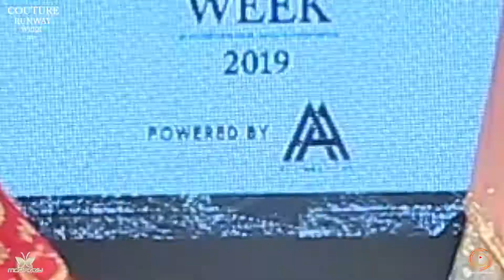Tanay Pareek || COUTURE RUNWAY WEEK 2019 || FASHION SHOW || RENAISSAA ENTERTAINMENT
We are a team of young visionary. We understand today’s world. It’s a modern approach & requirements. World dynamics are changing every single moment & so we. Continuous upgradations are the part of our style of working, whereas innovations & new technique of marketing & storytelling is our USP. Here’s the look at our young brigade…we are very open to interacting with good approach & thoughts. You can get in touch with us directly. Let’s do something wonderful together. Team Renaissance.  We deal in
Adfilms ll Documentary ll Corporate Films ll Wedding || Pre-wedding || Portfolio || Fashion || Event etc.